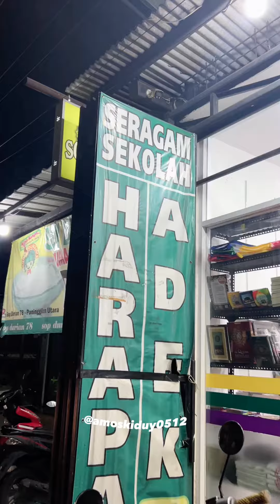Persiapan jadi anak sd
- Kaos Polos